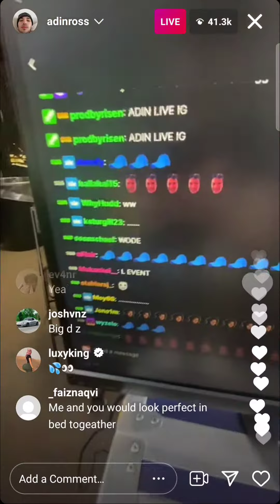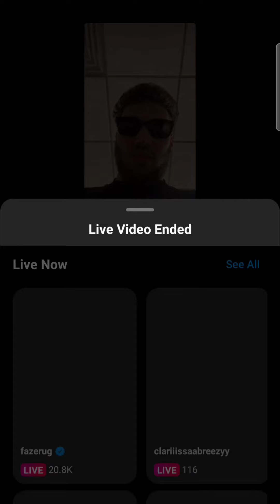Adin Ross IG Live With Zias & B Lou At The Hard Rock Stadium...